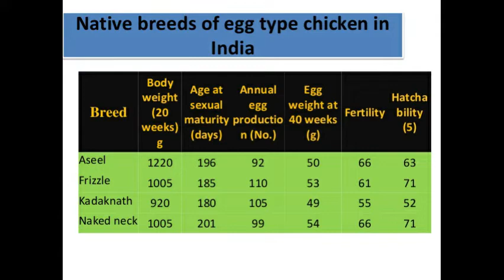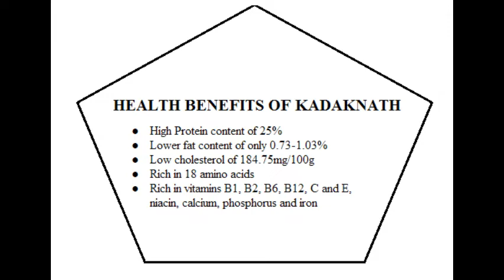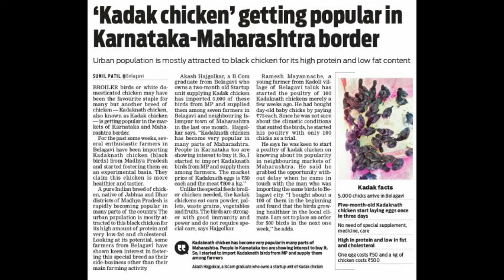கடக்நாத் கோழியின் மருத்துவ நன்மைகள் | health benifits of kadaknath chicken